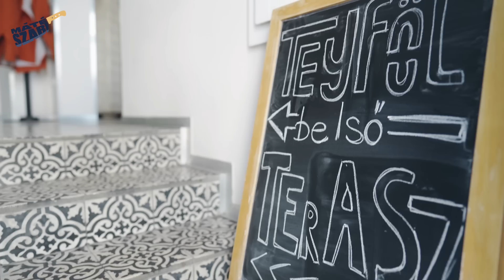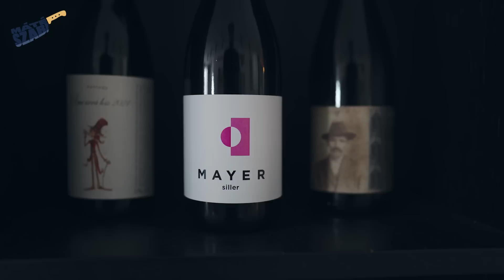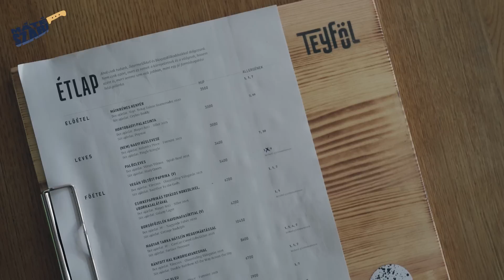A MENZA mennybemenetele! RETRO konyha, ahogy eddig nem ismerted!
Gyermekkorunk menzás mumusai a mennybe mennek! Csak egy jó gag vagy szerethető és működőképes koncepció? Kiderítem!

Teyföl Kulináris Kultúrsokk Kollektíva & Konyha
Szentendre, Városház tér 2.